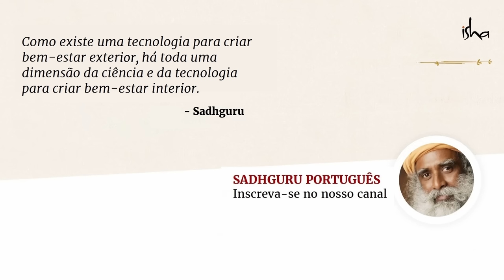Como Abrir o Terceiro Olho? | Sadhguru Português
Sadhguru descreve a abertura do terceiro olho como o aspecto mais significativo da vida de Shiva. Ele também fala sobre duas maneiras de abrir o terceiro olho para melhorar a percepção de uma pessoa para além da matéria.